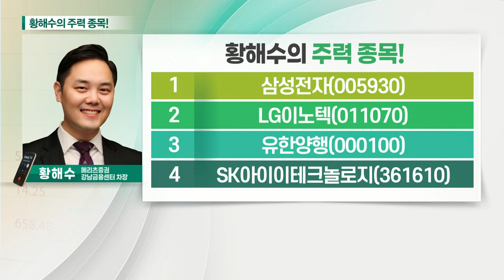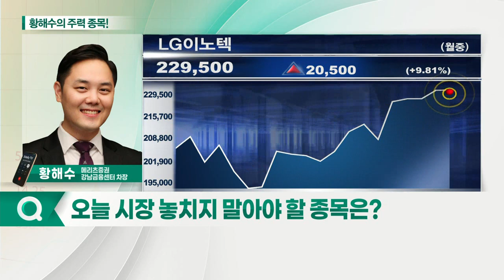LG이노텍, 유한양행, 삼성전자, SK아이이테크놀로지_황해수의 주력 종목 (20210909)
1. 삼성전자(005930)
2. LG이노텍(011070)
3. 유한양행(000100)
4. SK아이이테크놀로지(361610)

- 3분기에도 높은 영업이익 달성 전망
- 반도체 기판 사업부 호조
- 신규 사업 매력도 증가
- 실적 대비 저평가 상태
- IT 대형주 중 높은 가격 매력도 보유

- 3분기에도 호실적 지속 전망
- 본업 안정적으로 이익 성장 중
- 하반기 R&D 계획대로 진행 중